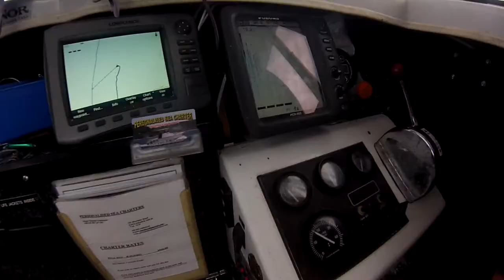Gone Fishin'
Good times on the Tasman Sea, tuna fishing off the Tasman Peninsula, April 2014